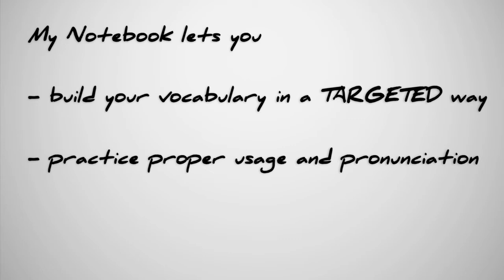Notebook Demo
The new Notebook is more powerful than ever. This versatile vocabulary study tool doubles as a Translator and Flashcards where you can access over 70,000 words from the Cambridge Advanced Learner's Dictionary.